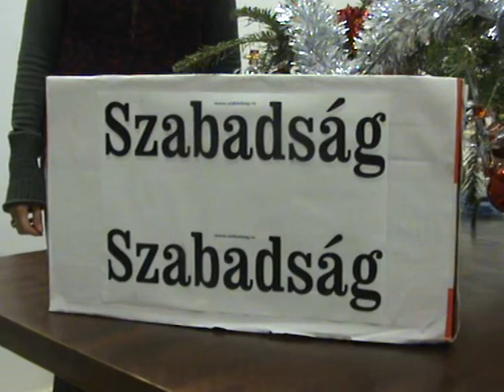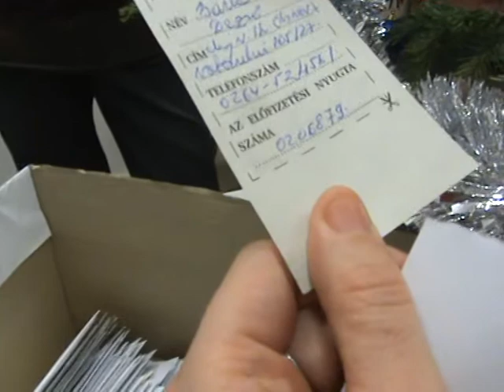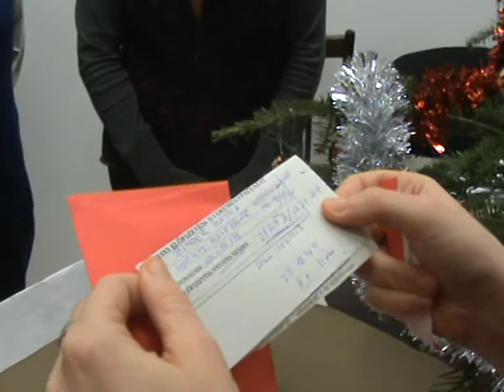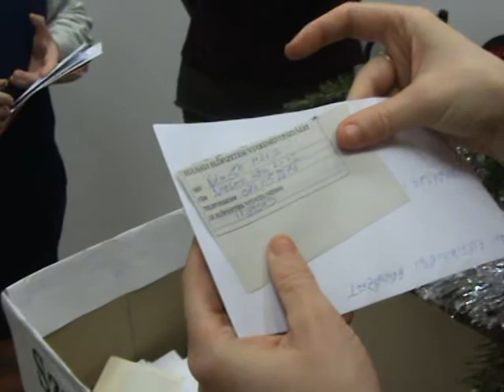Nyereménysorsolás a Szabadságnál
Három hónapra szóló és egyhavi előfizetőink szelvényeink sorsolását ejtettük meg ma a Szabadság szerkesztőségében, a Wellness Hotel Gyula, továbbá a Phoenix könyvesbolt, a Dennver Comimpex Kft. és a Berett sapka és kalap szaküzlet által felajánlott ajándékok leltek gazdára.

A nyertesek neve a képsorokból derül ki.